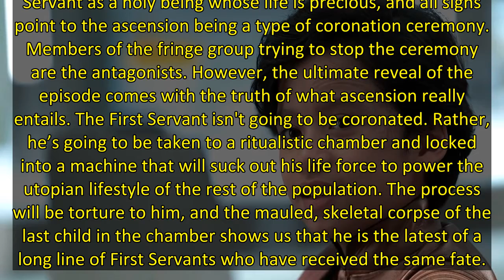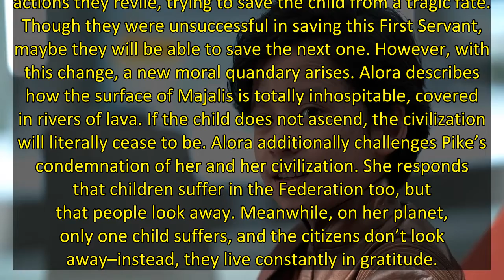'Star Trek: Strange New Worlds': Who Is the First Servant?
Episode 6 of Star Trek: Strange New Worlds takes audiences on a surprisingly haunting moral journey through a society that seems too good to be true, and the little boy on which it depends. The beginning of "Lift Us Where Suffering Cannot Reach" gives no indication of the darkness that lies ahead. A distress signal from a ship under fire reunites Captain Pike (Anson Mount) with an old flame, a high ranking officer from the planet Majalis named Alora (Lindy Booth). Accompanying her is a man and h